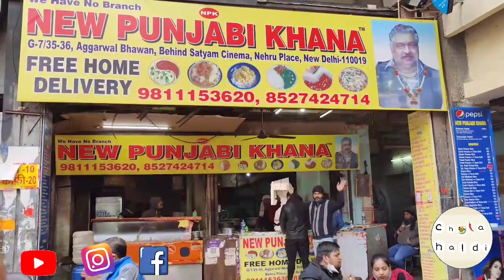35 saalo se Veg king 🍲| Chota Haldi👳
35 saalo se veg king.
Venue - New Punjabi Khana
Place - Nehru place, New Delhi.
One of the most of happening places that one can easily commute here by via metro, two wheeler , four wheeler easy parking available.